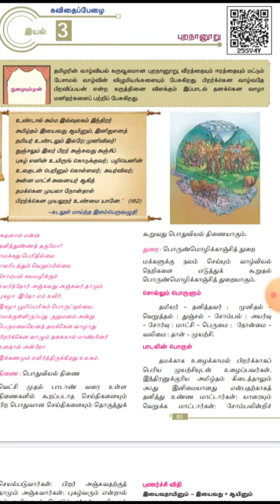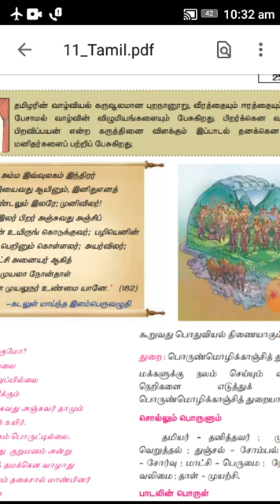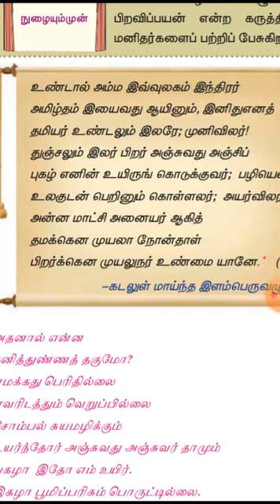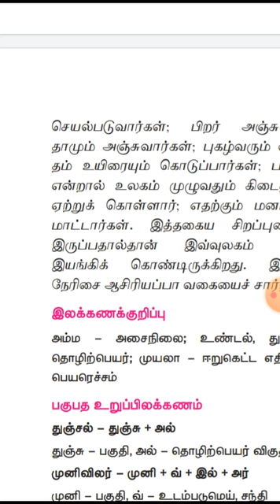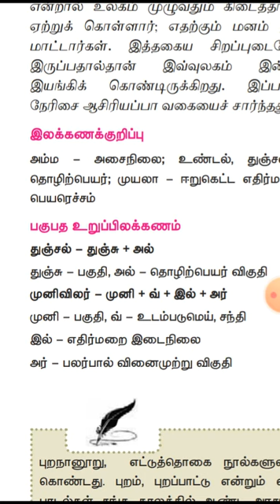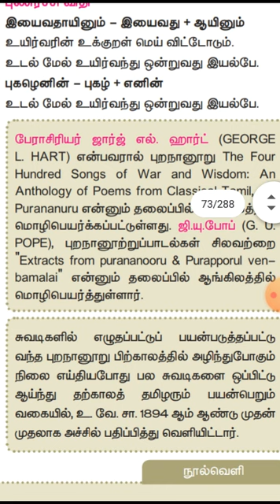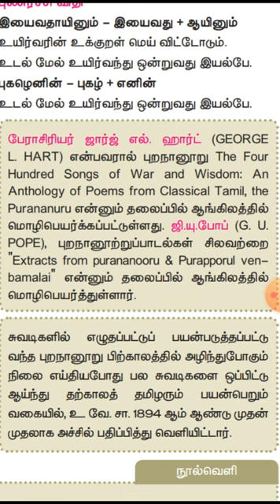11 th Tamil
purananooru